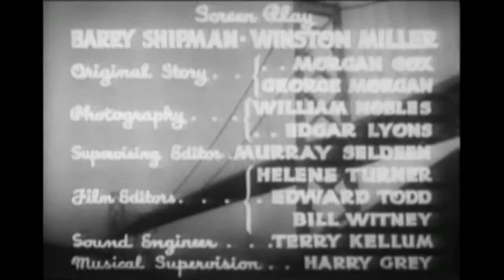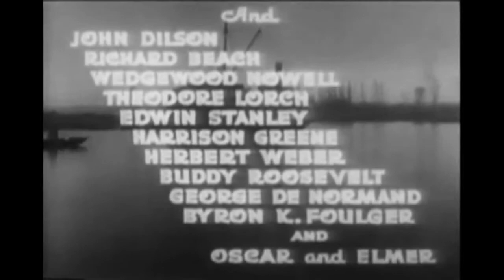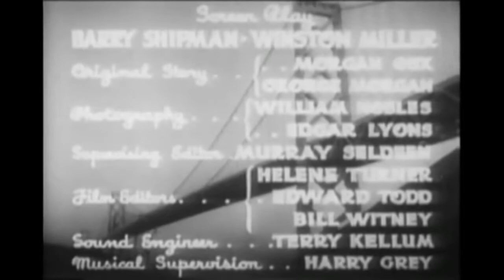Brothers United (1937)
Dick Tracy (1937) is a 15-Chapter Republic movie serial starring Ralph Byrd based on the Dick Tracy comic strip by Chester Gould. It was directed by Alan James and Ray Taylor. Dick Tracys.

90 Day Wondering (1956) is a jointly produced Warner Brothers/United States Army animated short, directed by Chuck Jones. It is an instructional short aimed at encouraging discharged soldiers.

Swing For Sale written by Saul Chaplin and Sammy Cahn performed by The Four Blackbirds with The Warner Brothers Studio Orchestra, conducted by Carl Stalling from the Vitaphone cartoon, Clean.